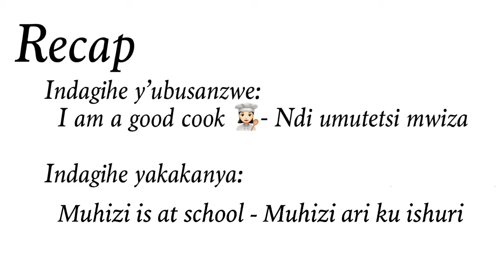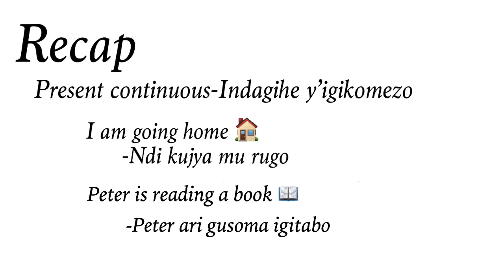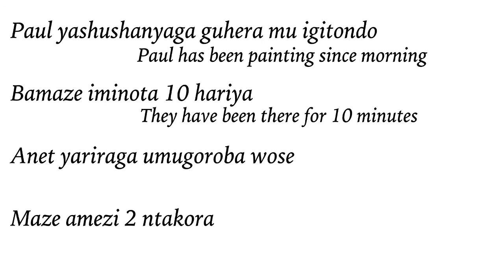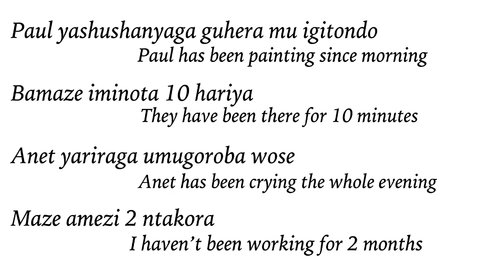Kwiga Icyongereza||Ibihe byinshinga(Indagihe)-Tenses(Present Tense) IGICE 2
Mwakwandika mu igice cya “comment” niba hari igitekerezo cyangwa mufite ikibazo.
Cyangwa mukatwohereza ubutumwa munyuze kuri "email"
Murakoze!!